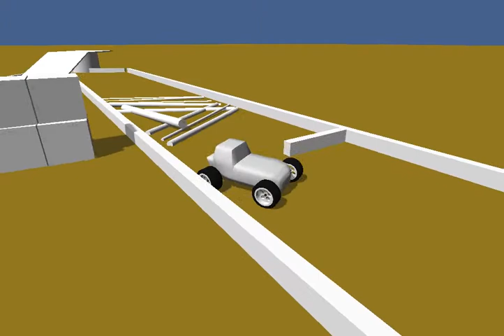Buggy with Unity and Blender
It's been a long while since I've messed around with blender - home made wheels and buggy body!